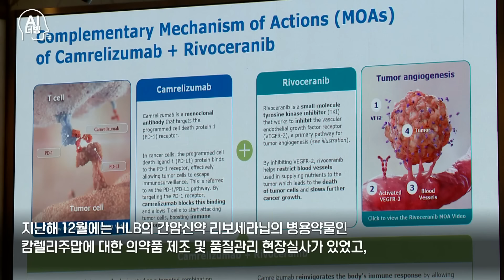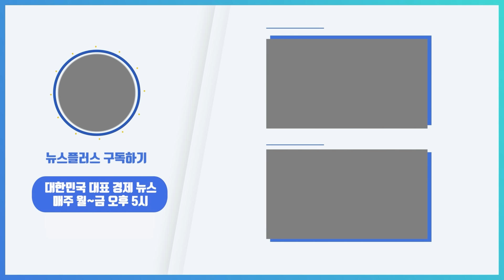"간암신약 허가심사 곧 재개"...HLB그룹주 '상승'/[+PICK]/한국경제TV뉴스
미국 FDA가 HLB의 간암신약 허가심사 재개 신청을 권고했다는 소식에 HLB 그룹주가 일제히 오름세를 보이고 있습니다.